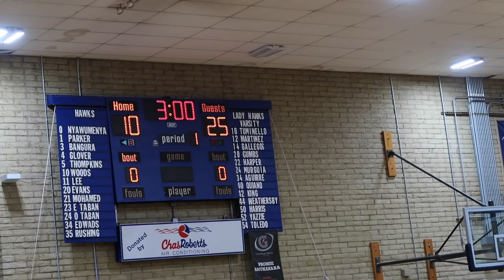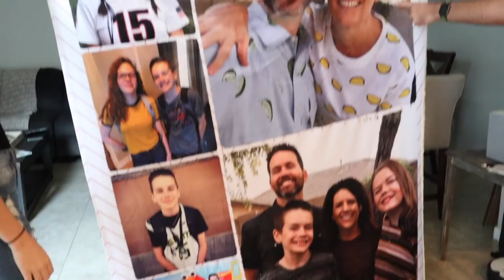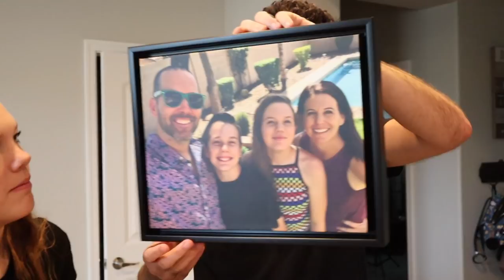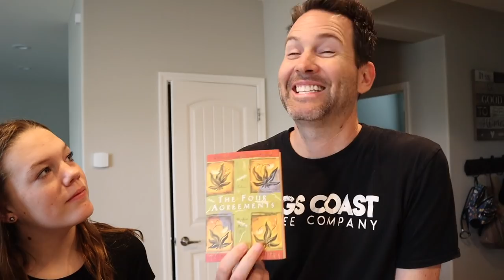Amazing Gifts From The Mailbox! | Clintus.tv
More volleyball for Sierra, Bryce starts his season, and we open up some mail from YOU!
Our mailbox:
500 N Estrella Pkwy Ste B2 Box #617